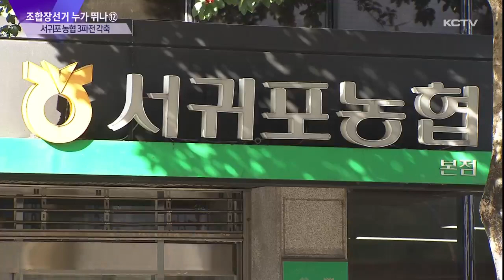[조합장선거 누가 뛰나 12] 서귀포농협 '3파전' 각축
전국동시조합장선거 기획뉴스 열두 번째, 오늘은 서귀포농협입니다.

현직 조합장이 3선을 바라보는 가운데 신예들이 나란히 도전장을 내밀면서 3파전 구도를 보이고 있습니다.